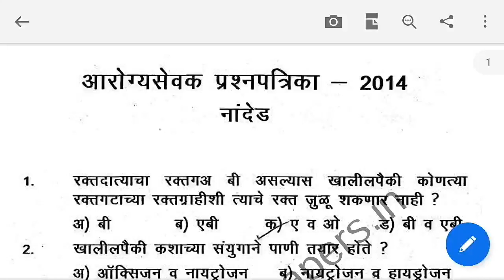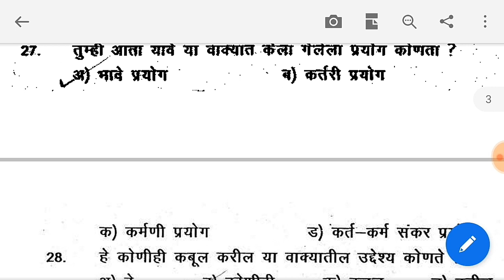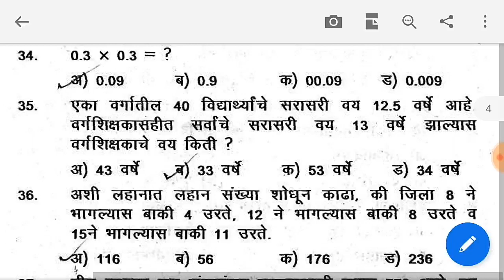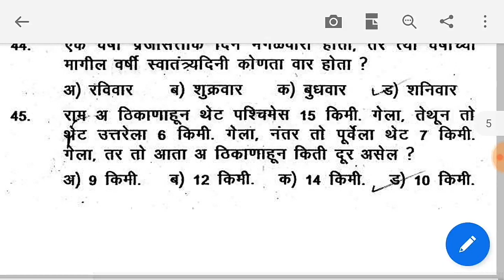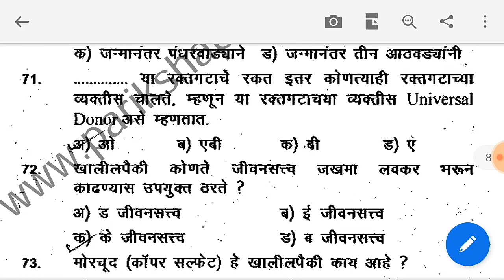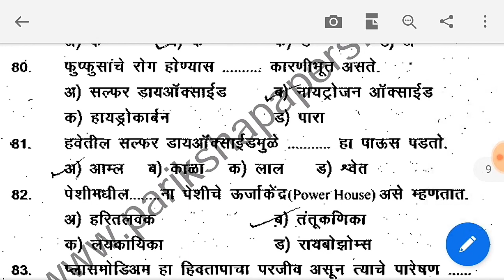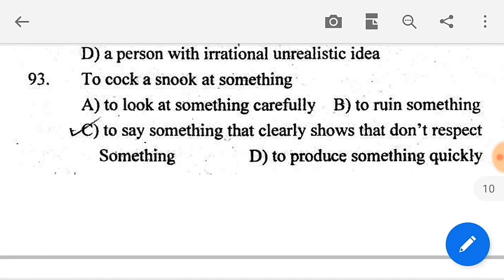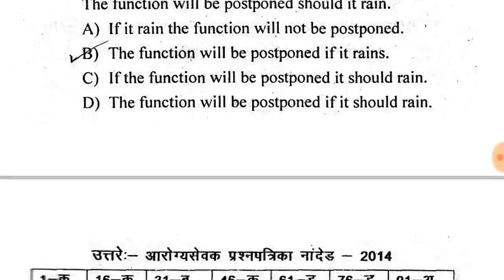जिल्हा परिषद आरोग्य सेवक भर्ती। मागील वर्षाचा पेपर बघून घ्या।maharashtra arogya sevak paper pattern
Arogya sevak previous year paper
Arogya sevika previous year paper
Jilha parishad previous year paper